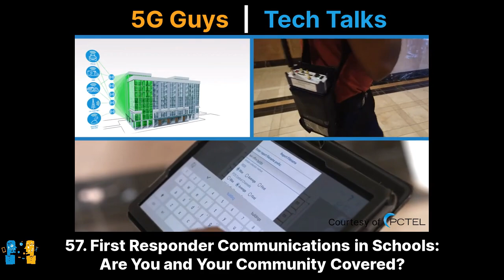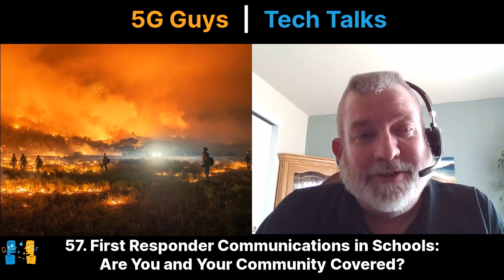57. First Responder Communications in Schools Are You and Your Community Covered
In this episode of The 5G Guys, hosts Wayne Smith and Dan McVaugh talk with guests Jeff Vaughn from Douglas County Sheriff's Office and Cody Martin from Castle Rock Microwave. The discussion revolves around improving public safety communication networks in public schools, explaining how their county's schools have been upgraded with enhanced radio communications systems for more effective and efficient responses during emergencies. The team from Castle Rock Microwave discusses the processes involved in improving the system, from initial discovery of problem areas to deployment and continued system monitoring. The podcast reveals how important these upgraded communication systems are for public safety teams, offering potentially life-saving enhancements to existing networks.

⏰Episode Minute-by-Minute⏰

00:00 Introduction to the Episode
00:30 Introduction to the Guests
01:16 Jeff Vaughn's Background and Role
01:46 Discussion on Public Safety Communication Problems
03:59 Introduction to Cody Martin and Castle Rock Microwave
04:36 Understanding the Current State of Public Safety Communications
06:02 Differences Between Public Safety and Commercial Communications
07:12 Importance of Interoperability in Public Safety Communications
09:18 Discovery Phase of the Project
10:49 Extent of the Communication Problem in Schools
14:00 The Role of Various Stakeholders in the Project
17:20 Takeaways and Impact of the Project
19:08 The Ongoing Process of School Network Upgrades
19:23 The Importance of Planning for Communication Infrastructure
19:45 The Lifespan and Future-Proofing of Communication Systems
21:01 The Role of Monitoring in System Maintenance
22:44 The Impact of Technology Changes on System Performance
24:39 The Role of Data in Public Safety Communication
25:26 The Importance of Frequency Management in Communication Systems
25:39 The Importance of Proper System Installation and Maintenance
26:33 The Broad Applications of Wireless Communication Technology